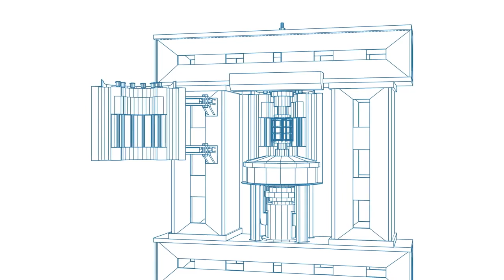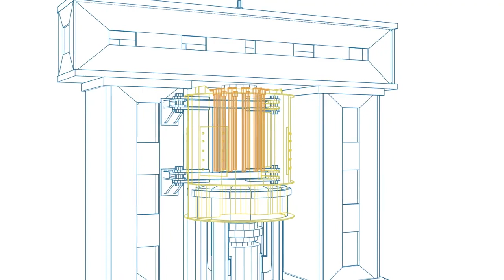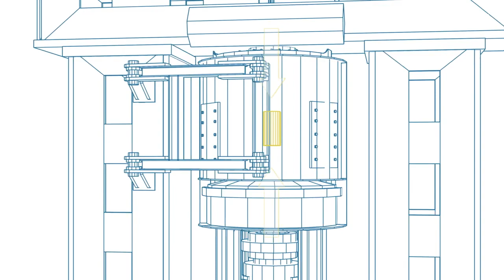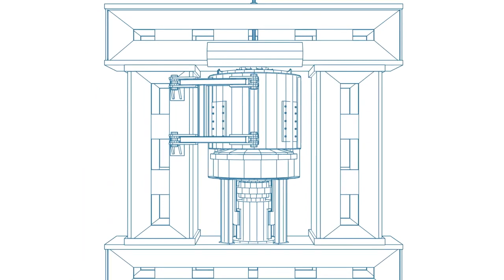Hochtemperaturverhalten von belasteten Bauteilen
Um die bisherigen experimentellen Untersuchungsmöglichkeiten zu verbessern wurde am Lehrstuhl für Massivbau eine neuartige, universelle Hochtemperaturprüfmaschine entwickelt. Mit dieser Maschine können Experimente unter Zug- oder Druckbeanspruchung auch bei sehr hohen Temperaturen und sehr schneller Erwärmung durchgeführt werden. In Kombination mit einer eigens entwickelten hydraulischen Steuerung sowie neuartigen numerischen Verfahren ist nun erstmals möglich, bereits anhand kleiner Prüfkörper das Verhalten großer Strukturen (Bauteile, Gebäude) unter Brandbeanspruchungen realitätsnah abzubilden.